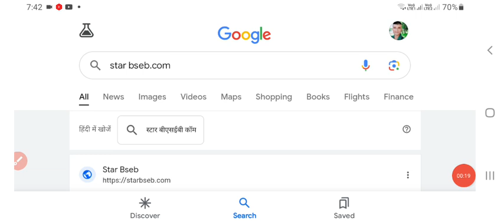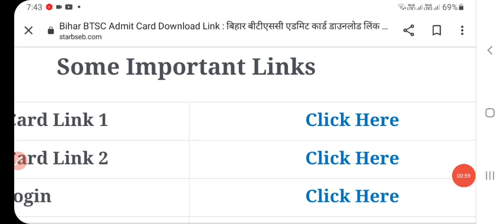bihar bstc anm admit card 2023 kaise dekhe | Bihar anm admit card 2023 Kab aayega/bstc anm exam date